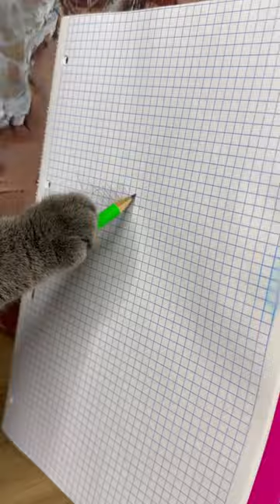Cat Tom became an artist